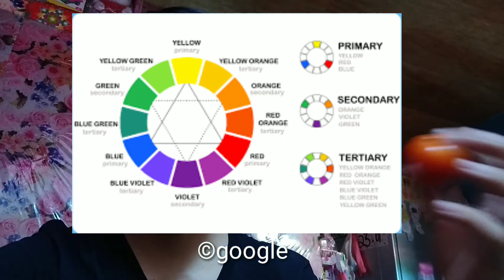USAPANG STILL LIFE / HOME PHOTOGRAPHY | USAPANG PHOTOGRAPHY #2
For todays video, I'm going to discuss about still life or home photography, how you can set up a simple mini studio, how you can apply some guide to make it interesting and I'm sure you will enjoy my sample shots using some vegetables as subject that usually find in our kitchens. This will help you to bring out the creativity and to practice your photography skills during this quarantine period.

If you want to promote your own page or channel just comment it down below so that we can help each other. 😁👌

For video shoot: Vivo V7
Editing apps: Kinemaster
For photos: Canon EOS 3000D | Kit Lens
Editing apps: Lightroom CC Mobile

Stay safe,  stay at home and stay healthy.